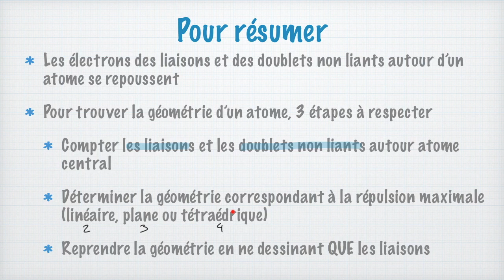Géométrie des molécules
Bienvenue sur la chaîne de Profcoudert, la chaîne qui vous explique vos cours de physique (et de chimie !) de façon simple et claire.

Les géométrie, ce sont des atomes reliés entre eux par des liaisons chimiques. Mais pas n'importe comment. Ces arrangements ont une géométrie bien particulière car les liaisons et les doublets non liants sont faits d'électrons, chargés négativement. Et ces électrons se repoussent donc les uns les autres.
 Ce qui fait que les molécules adoptent des géométries particulières : linéaires, planes, tétraédriques, coudées ou pyramidales.

Voyons ensemble comment déterminer simplement la géométrie d'une molécule.